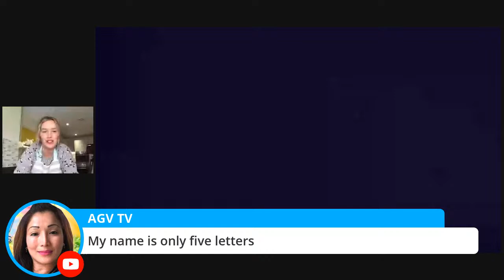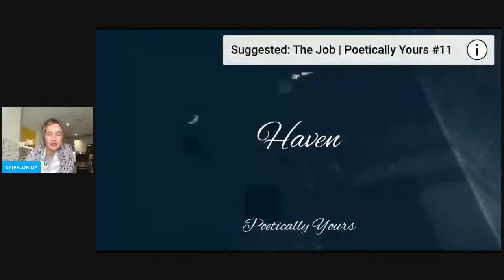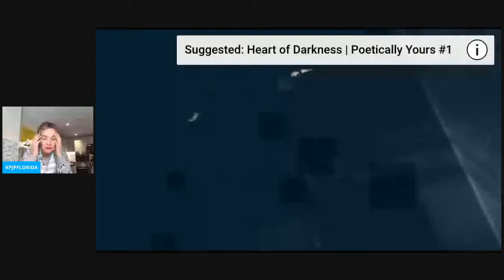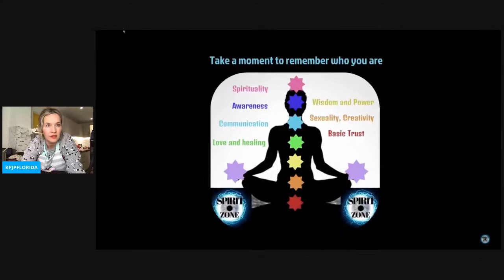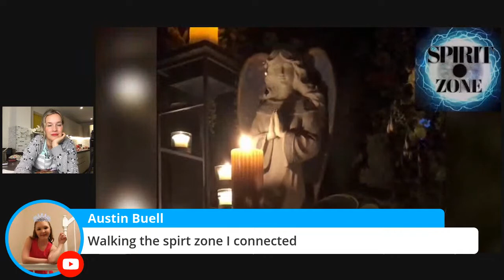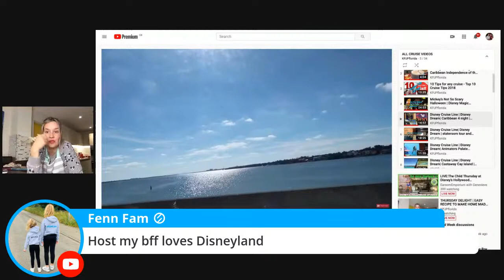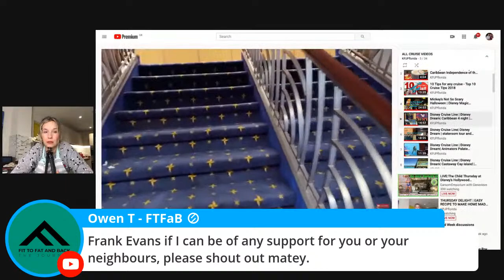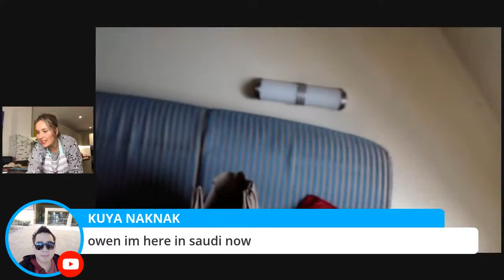THURSDAY DELIGHT | EASY RECIPE TO MAKE HOME MADE HONEYCOMB | KPJPFLORIDA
Hay come and bake with me!

👌🏻 INGREDIENTS
1/2 tbsp (4g) bicarbonate of soda
5/8 cups (130g) caster sugar
1/4 cup (75g) honey or goldern syrup

Optional chocolate to top off the yummy huneycomb!

Dream Cruise ship 6th May 2020